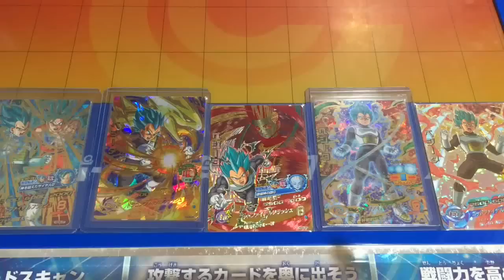【蒼きプライドの塊】【超サイヤ人ブルーのベジータ×5で最速の戦いに挑戦してみた!!】DBH ドラゴンボールヒーローズ GDM10弾【SSB VEGETA × 5 VS SSB GOKU TEAM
ドラゴンボールヒーローズ(DBH)、GDM10弾、天下一武道会、ゴッドリーグに蒼髪ベジータ×５枚で挑戦。気持ち程度ですが、一応シャンパ対策で神龍モードのベジータをBSの最初にスキャンしたので、それがよかったかな。それとアボとカド怖いね(´･ω･｀)
※お知らせです。11/2から少しの間、コメントの返信があまりできないかもしれません。(動画はアップします)なるべく緊急の質問には返信をするように心がけますが気づかないかもしれませんのでご了承くださいm(__)m

◆魔神ドミグラ編・後編◆

◆反逆のザマス編◆

◆天下一武道会◆

◆チャレンジミッション ドミグラ城を制圧せよ◆